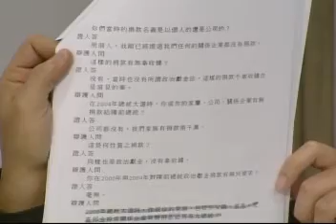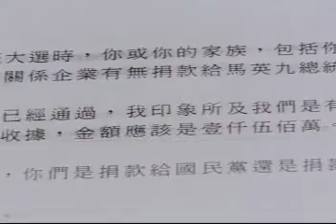12/19[三立新聞] 蔡明忠捲獻金案 遭控告涉嫌偽證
才剛舉發鴻海董座郭台銘，涉及賄選，資深媒體人黃越宏，今天又出手了! 對象，就是捲入政治獻金風暴的富邦董事長蔡明忠。因為蔡明忠，昨天坦承在庭上作證時，記錯給政治獻金的時間，黃越宏認為，蔡明忠涉及作偽證，到北檢告發。